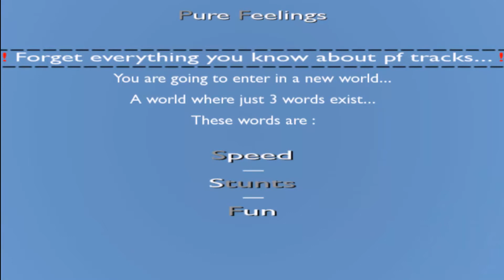[Trackmania: PF]Pure Feelings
Speed Stunt Fun, these are feelings!